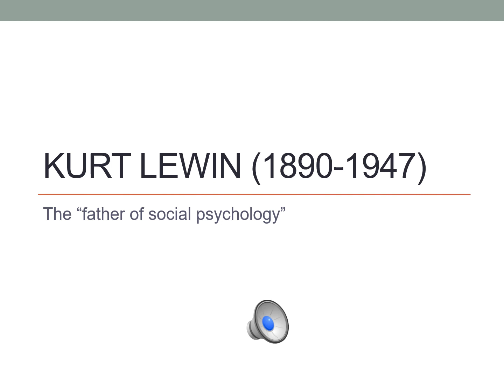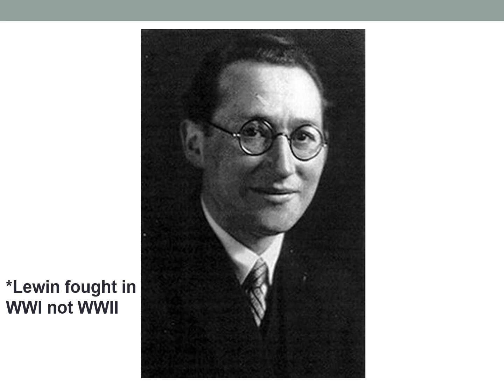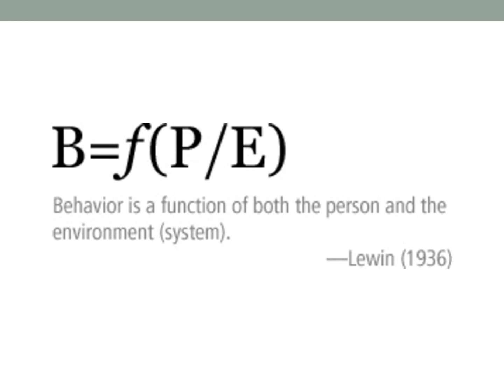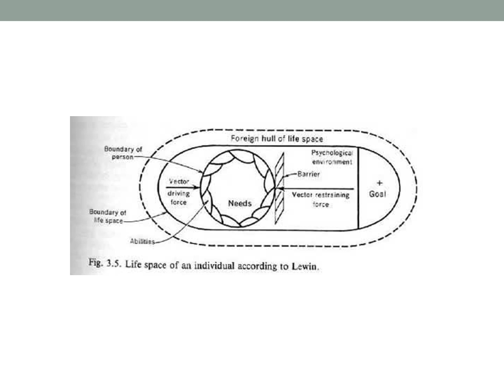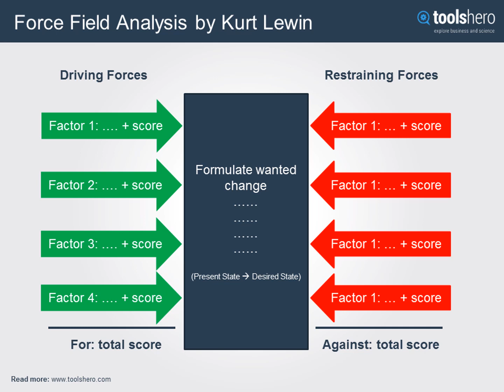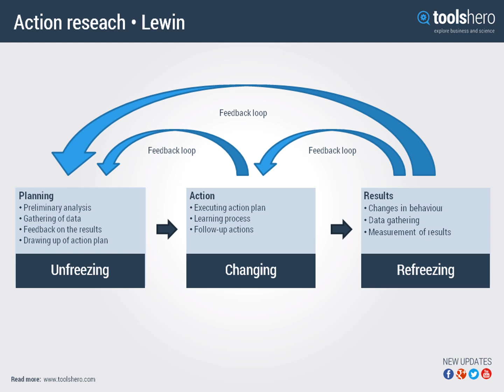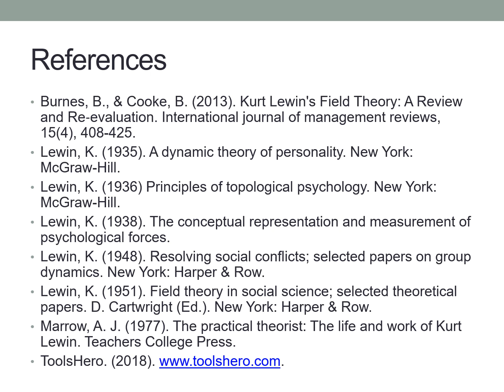Kurt Lewin (Snook)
by Daniel Snook in partial fulfillment of requirements for PSYC8500 History of Psychology at Georgia State University (Washburn), Spring, 2018